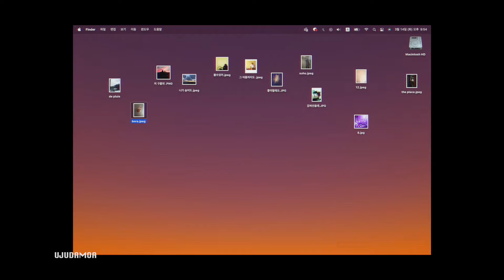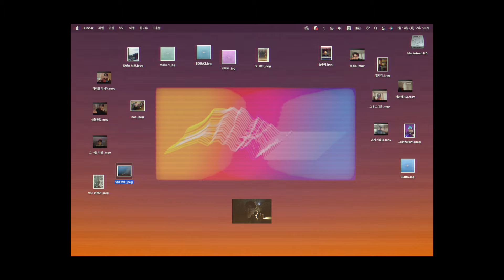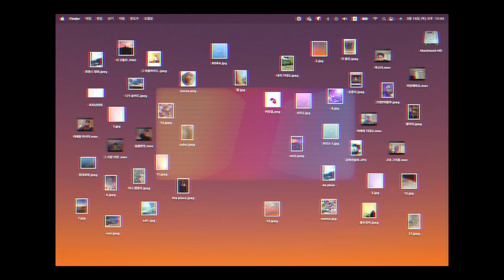[MV] AZITO(아지토) - BORA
Artist : AZITO(아지토)
Album Title : BORA
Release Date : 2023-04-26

[ABOUT]
B O R A

아지토의 노을준이 센티멘털한 MOOD BGM 시리즈를 풀어놓는 동안 준비한 노래.
3분이 안넘는 형식파괴 발라드.

보라, 맘대로해